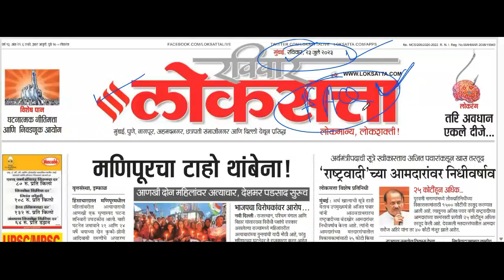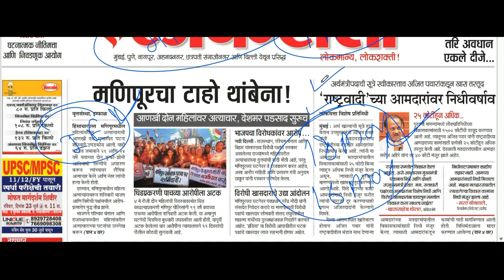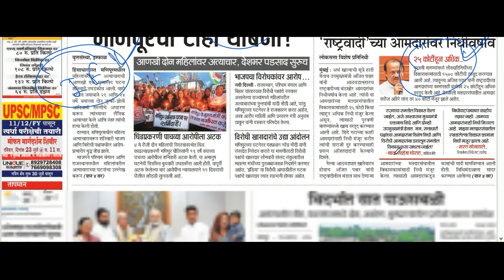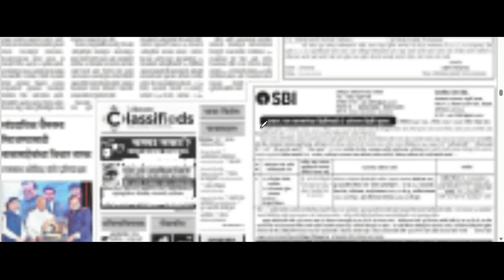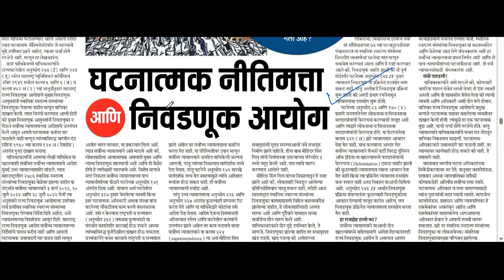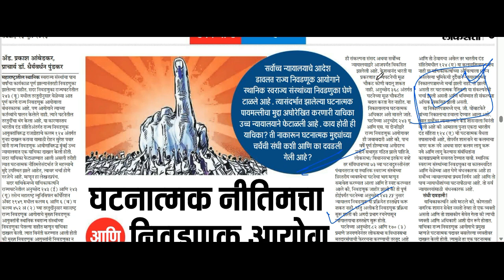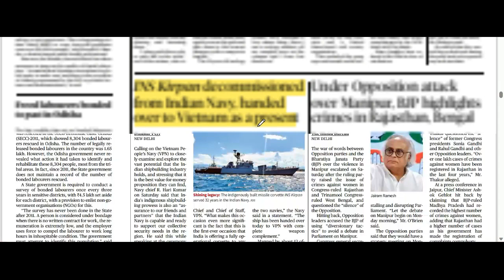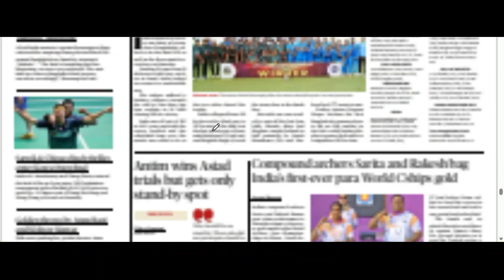Loksatta & THE HINDU Analysis Loksatta Marathi Newspaper Analysis Today 23-07-2023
chalu ghadamodi
talathi
talathi bharti
talathi english grammar
how to fill talathi exam form 2023
talathi bharti english grammar
talathi previous question paper
talathi bharti book list 2023
talathi update
talathi maths question paper
talathi salary